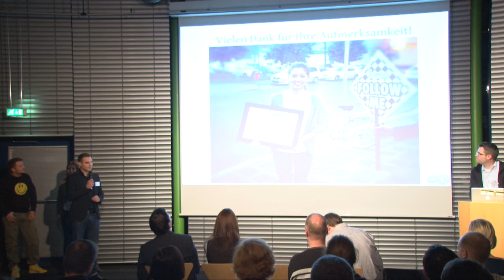Kurzvorstellung locay.de auf dem Webmontag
Vorstellung von duch Daniel Pelikan auf dem Webmontag am 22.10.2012 im Gebäude der Datev in Nürnberg.